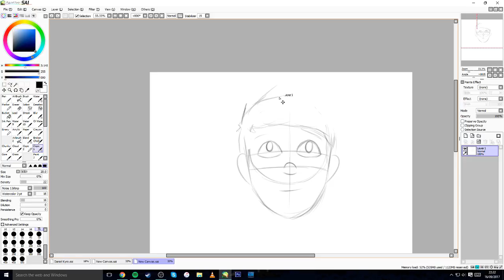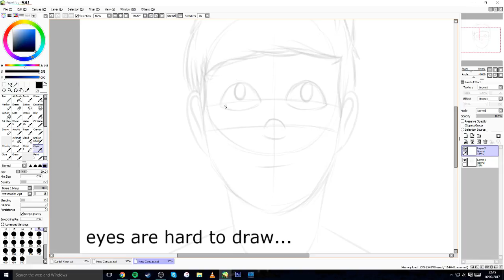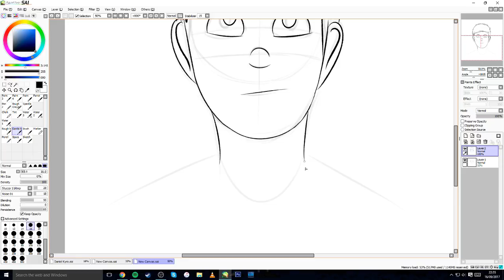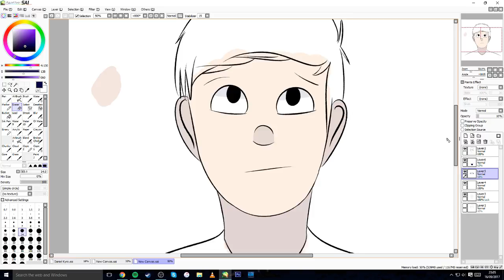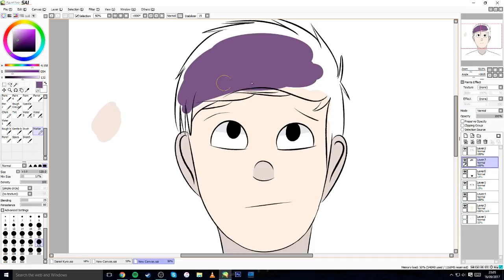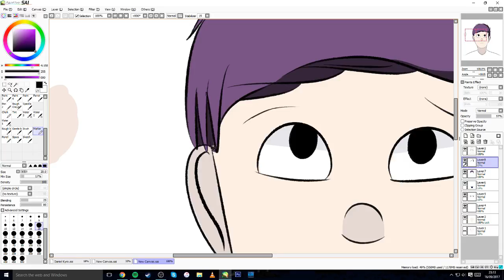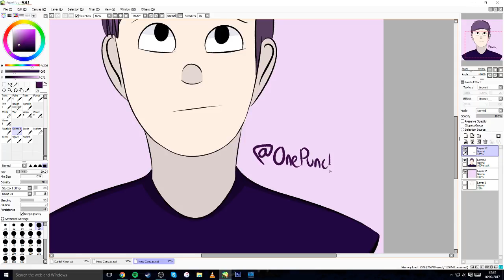Thomas Sanders - SPEEDPAINT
Hello to everyone reading this, my name is Hayley and this is my first speedpaint and the very first video on this channel :) I have only been drawing since the start of the year so I am by no means the best and I still have a lot of stuff to learn but I hope you come on this journey with me ^-^